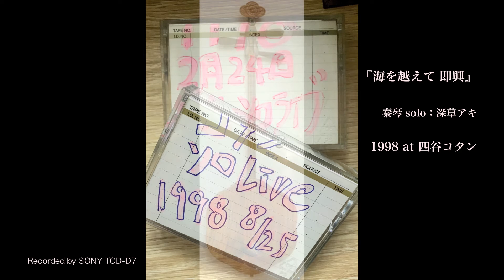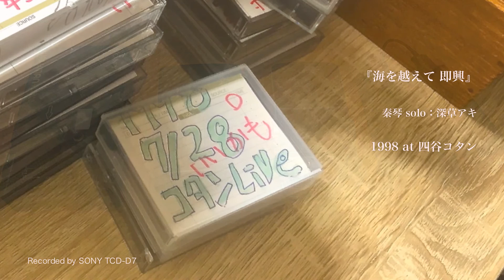深草アキ Aki Fukakusa 秦琴solo 1998年2月 即興『海を越えて』、於：四谷「コタン」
1998年2月　四谷「コタン」soloライブ 即興『海を越えて』
秦琴（shin-kin）：深草アキ

1980年代はソニーのレコーディングウオークマンのようなカセットテープでライブの録音をしていたけれど、90年代になると持ち運びに便利なソニーのTCD-D7のような小型のデジタルテープレコーダーが発売された。いわゆるDATというもので、そのころのライブのDAT音源テープから。